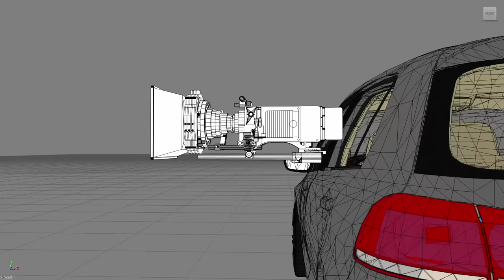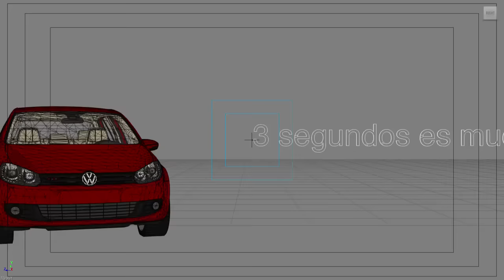Volkswagen - Making Of del primer comercial filmado por un Golf GTI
Anunciante: Volkswagen Argentina
Producto: Nuevo Golf GTI
Agencia: DDB y Tribal